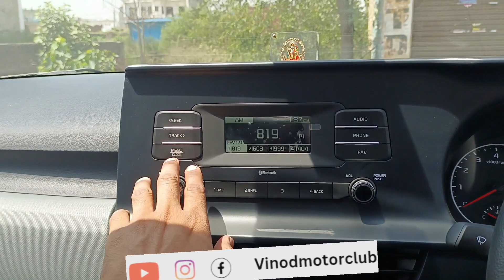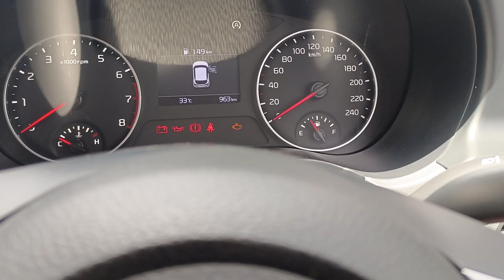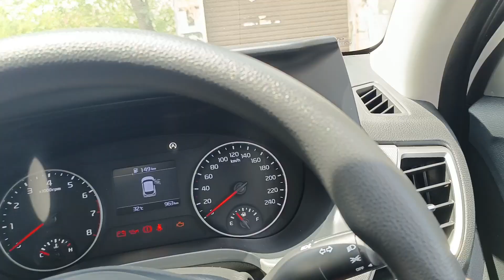Kia seltos के base Model में feature गजब के है | 2023 kia seltos-@12.5 lakh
kia भी seltos के base Model में इतने feature देता है भाई । इतने feature देखने के बाद top model तो भूल ही जाओगे आप | kia seltos base model |
All power window
Bluetooth connectivity music infotenment
Smart key 🗝️
driver sheet with hight adjustment
4 parking sensor
front light with hallogen yellow bulb